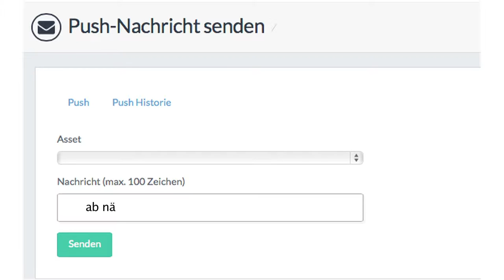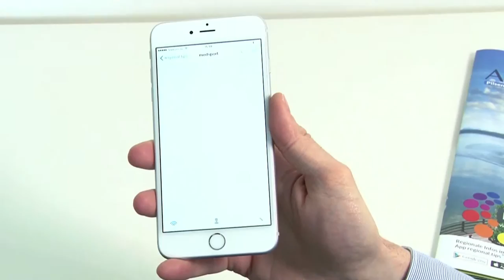Die App für regionales Leben und Einkaufen: "regional tips"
Wollen Sie auch Ihre App in einem kurzen Video vorstellen?
Gerne, rufen Sie uns an - wir machen Ihr VIDEO.
Die App "regional tips" zeigt Ihnen, wo und was es in Ihrer Umgebung spannendes gibt. Einkaufen, Kultur, Jobs uvm.